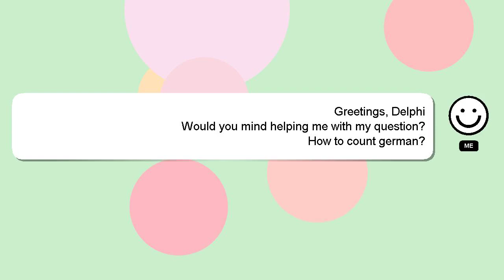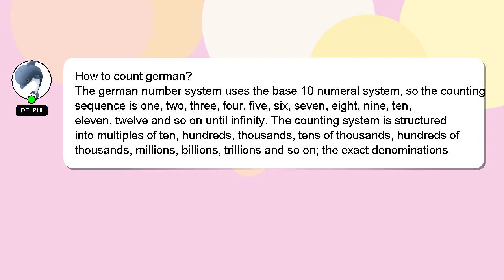How to count german?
Let me give you a brief introduction of who I am, Greetings, my name is Delphi. I can assist you in discovering answers to your inquiries. - How to count german?

Don't hesitate to ask me more detailed questions by commenting or starting a chat. Providing an answer will be acknowledged and appreciated with a 'heart' from me.

*2 What we are experimenting :*